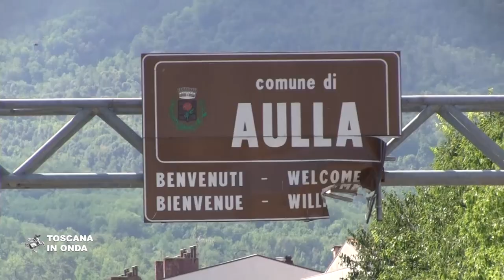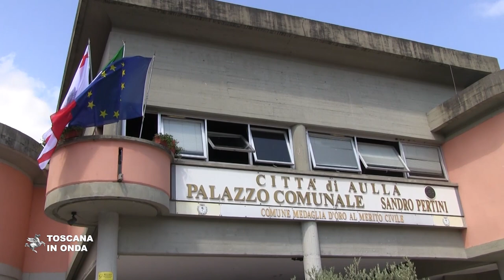Il ponte di Stadano ed il nuovo plesso scolastico di Aulla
L'inaugurazione del nuovo ponte di Stadano e del complesso che ospita nido, scuola materna ed elementare di Aulla. Per approfondimenti